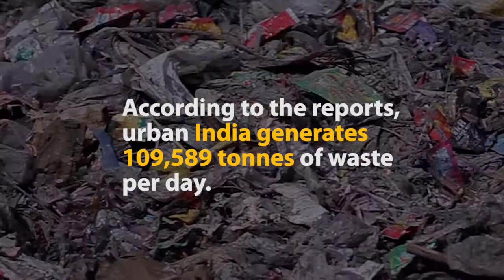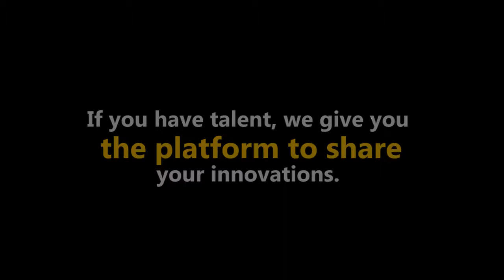Government Inter College Uttarakhand | Smart Dustbin | Just Learning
Using the scientific formula of a battery converting mechanical energy and solar energy into electrical energy, a young student has developed a smart dustbin with an inbuilt siren & CCTV. The siren is a warning signal of the garbage level exceeding the setpoint, while the CCTV can help catch people who throw garbage around the dustbin, leading to unhygienic conditions. The Smart Dustbin project aims to have an effective garbage disposal system. The student’s idea is in sync with the Swachh Bharat Abhiyaan and can go a long way toward realizing the dream of Clean India. Young students can also share their own innovative projects and make the country proud of their innovation!